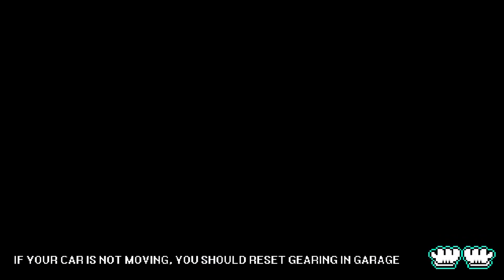Restoring a Ford GT40 MKII in Pixel Car Racer